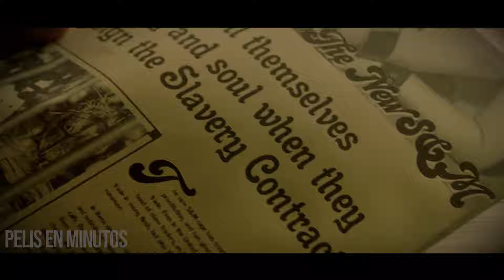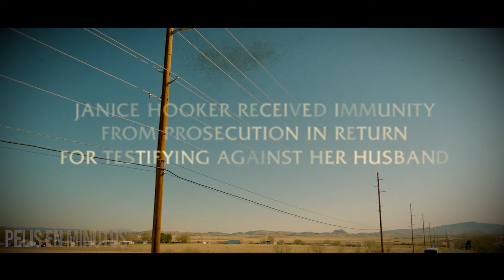Joven Mantiene A Chica Hermosa Como Su Esclava Durante 7 Años, Y Esto Sucede